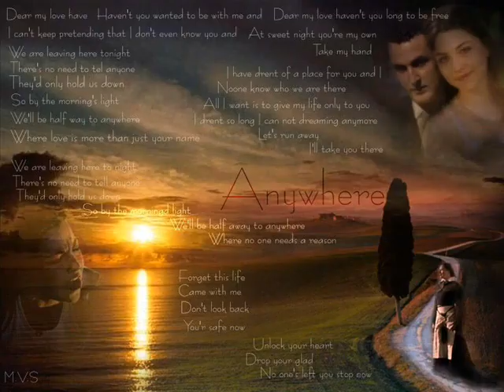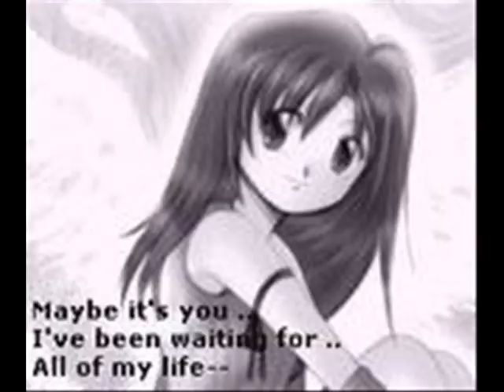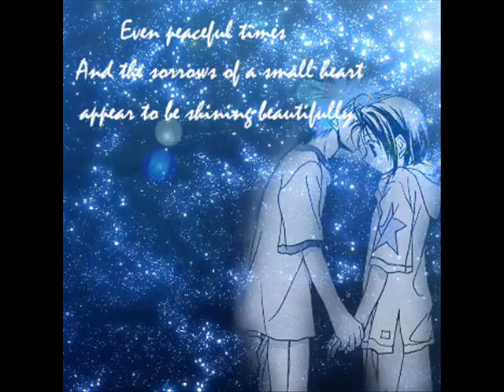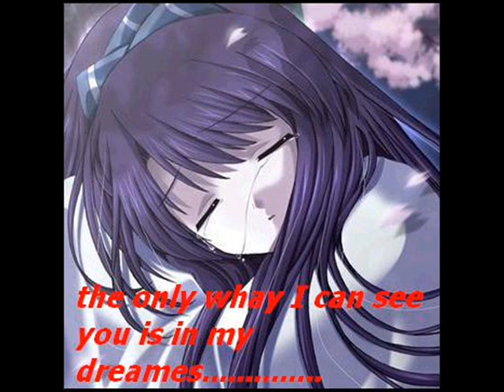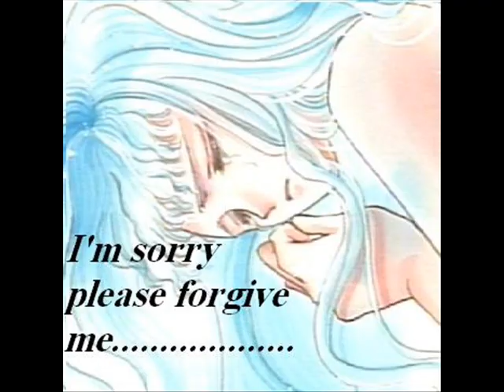October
Music Video